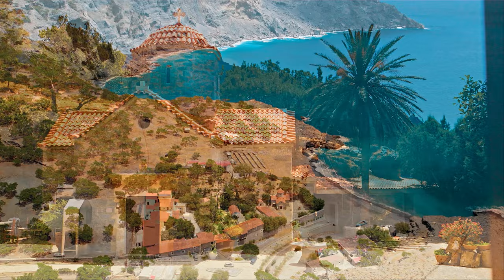Μοναστήρια της Κρήτης | Ιερά Μονή Κουδουμά - Τρίτη 5 Νοεμβρίου στις 21:45 - trailer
Μη χάσετε αυτή την Τρίτη στις 21:45 το ντοκιμαντέρ για την Ιερά Μονή Κουδουμά, από την σειρά Μοναστήρια της Κρήτης  - Στα Μονοπάτια της Ιστορίας.
Ο δημοσιογράφος Κωστής Παπαγεωργίου παρουσιάζει την εκπληκτική ιστορία της ίδρυσης της μονής και την πορεία της μέσα στους αιώνες.
Στην άγρια μοναξιά των σπηλαίων της Μονής Κουδουμά πολλοί ερημίτες και ασκητές αναζήτησαν την ψυχική γαλήνη με την προσευχή και τη νηστεία, όπως ο Άγιος Κοσμάς ο Ερημίτης και οι Όσιοι αδελφοί Παρθένιος και Ευμένιος.